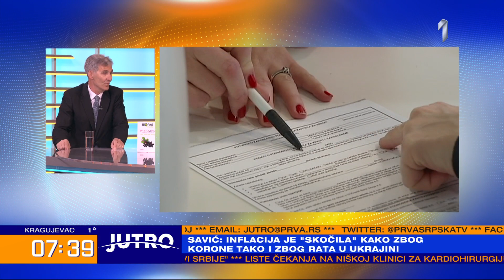Da li će inflacija zaista dostići vrhunac do kraja marta? - JUTRO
Gost: profesor Ekonomskog fakulteta Ljubodrag Savić